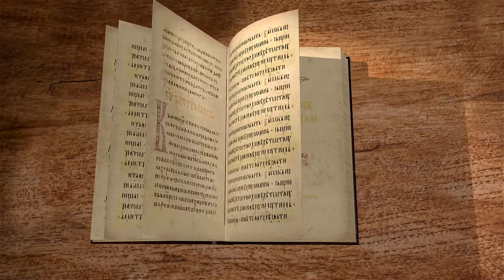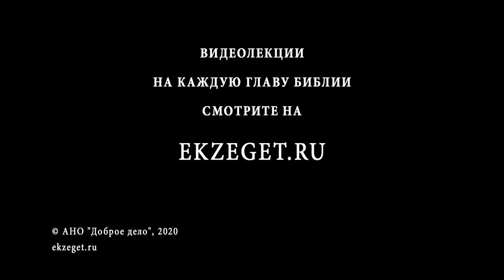Послание к Ефесянам. Глава 3. Священник Антоний Лакирев. Новый Завет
Библейский портал "Экзегет" продолжает цикл лекций со священником Антонием Лакиревым на послание апостола Павла к Ефесянам. Читаем 3 главу.
В 3 главе апостол Павел начинает говорить о себе и своем служении.
Он имеет огромное желание рассказать язычникам об Иисусе Христе, Сыне Божьем.
Апостол хорошо помнит, что когда-то он был гонителем Церкви, поэтому считает себя меньшим из всех учеников.

📜 Читать К Ефесянам послание ап. Павла 3 глава (с толкованиями)